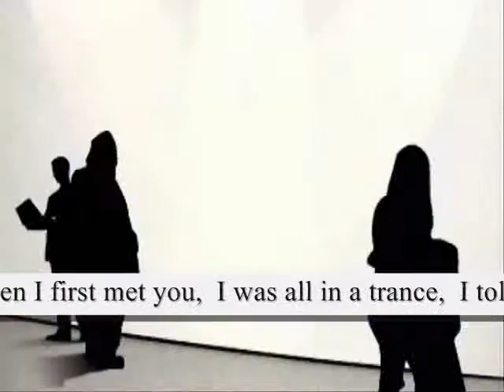My lady ,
do.
do so
Money is an excellent servant, but the host
very bad.